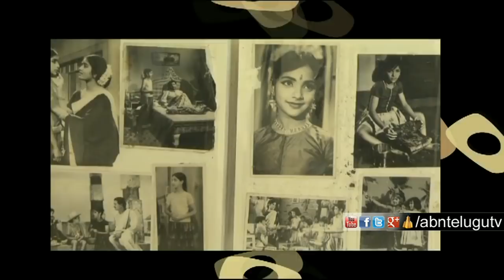Roja Ramani and Chakrapani | Open Heart With RK Full Episode | ABN Telugu